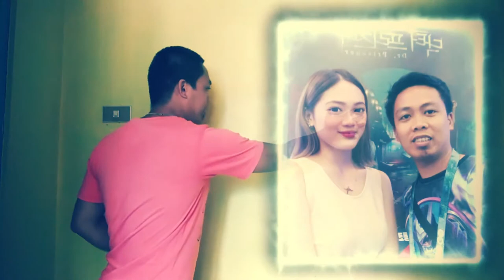JUST FOR FUN - PICTURES ON FRAME (SANYA LOPEZ)